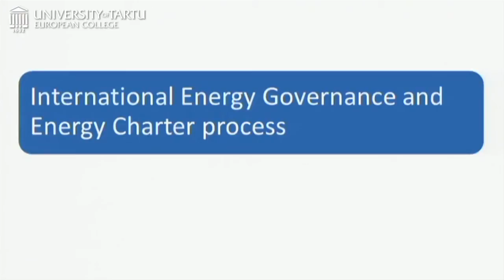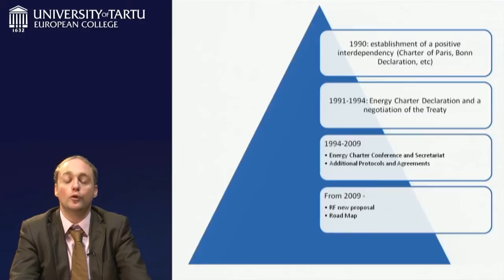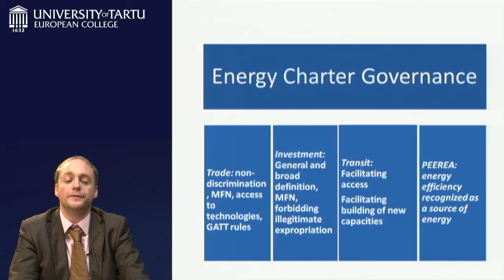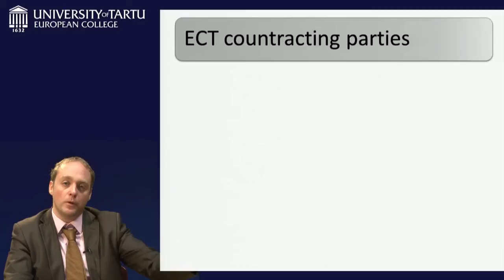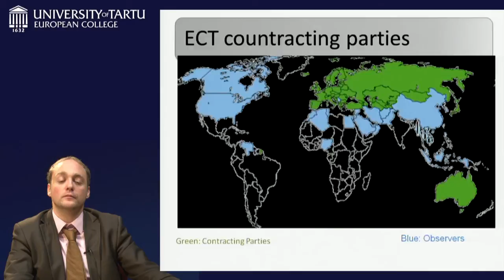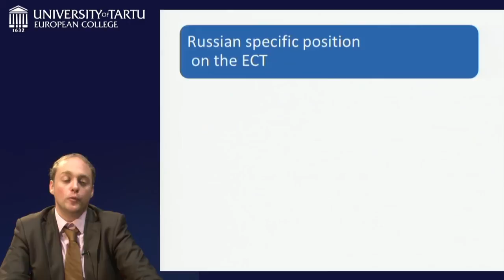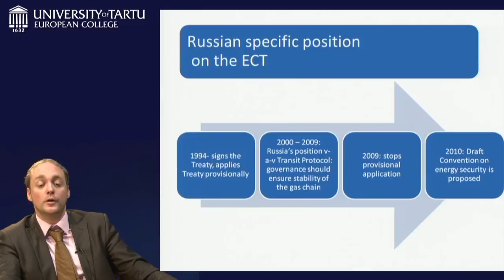5. International energy governance: energy charter treaty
Lecturer: Prof Andrey Belyi